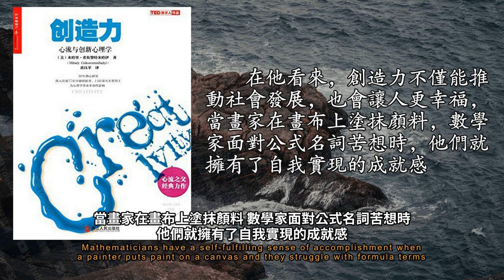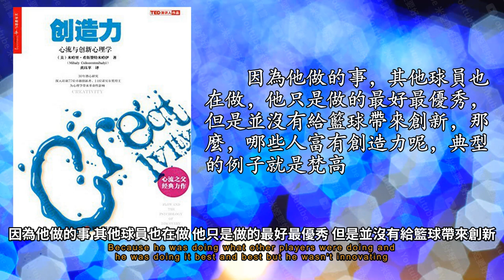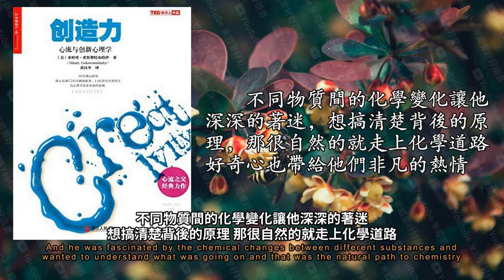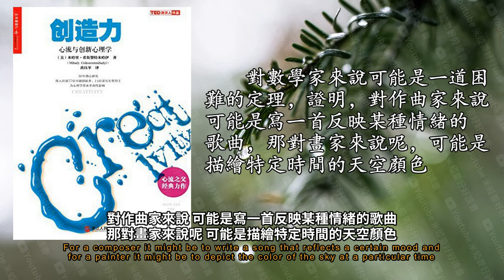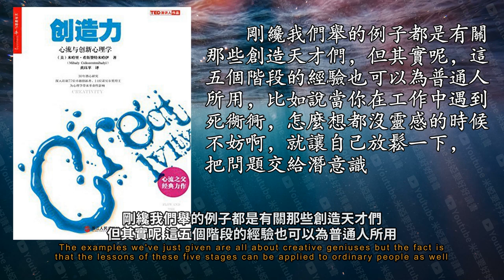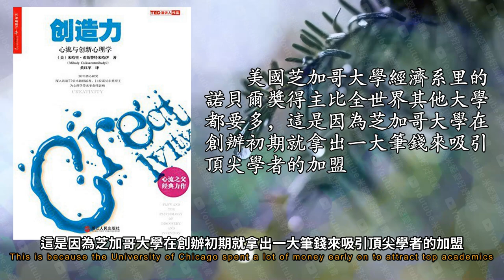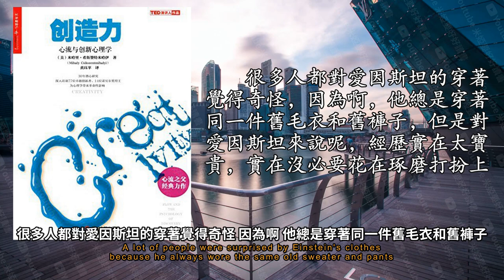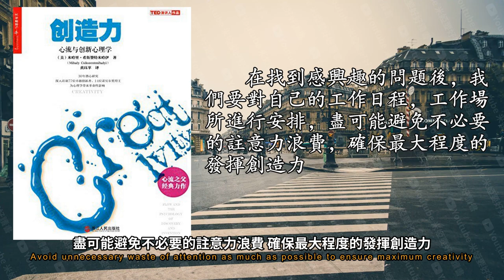《創造力》：揭開14位諾獎得主的創造力機制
創造力可以說是當今最被重視的素質之一
公司老闆希望員工具有創造力 不斷開發出新的產品
他還採訪了許多富有創造力的專業人士 其中包括了14位諾貝爾獎得主
在這本創造力當中 米哈里構建了一個創造力系統 幫我們更好的理解創造力的本質
那直到他自殺之後 人們才意識到梵高的藝術價值
米哈里就認為 創造力的發揮不僅依靠個人 更要依靠整個社會大環境
你要研究物理 就要被各種公式定律 你要學習法律 就要閱讀大量的案例法規
所以呢 學界相當於是一個過濾器 為大眾趣味存真留下真正有價值的創新
學界有很多方式來影響創造力 比如說學界會提出具體要求來促使創新的發生
還是拿文藝復興時期的佛羅倫薩來說
八歲的時候就開始自己研究成方計算
有創造力的人常常能夠根據不同的場景展現出互相矛盾的性格
又能表現出外向的一面 和學界積極的溝通交流
有創造力的個人往往很有 性格複雜 有好奇心 又常常能體驗心流
分別是準備期 醞釀期 動息期 評價期和製作期
對數學家來說可能是一道困難的定理 證明
百年孤獨的作者馬爾克思就說過 他的創作衝動來自於童年時聽到的神話和民間傳說
比如說開發抗腫瘤的藥物 或者搞清楚某種疾病的成因
但米哈里的採訪者都同意把問題交給潛意識處理 讓自己去做些其他的事反而能夠促進問題的解決
認知心理學就認為 醞釀期的本質是潛意識對已有信息進行加工的過程
這種說法呀可能會讓人誤會以為有手好弦就能產生靈感
於是他開始構思人物設計情節 花了十幾年才完成了哈利波特系列小說
數學家安德魯懷爾斯的最大成就就是證明瞭費馬大定理
好 那說到這裡呢 我們總結一下第二部分的內容
在醞釀期 我們用潛意識來加工信息 產生靈感 並被我們洞悉到
最終呢 將靈感變成可以拿給學界評價的作品
而米哈里認為個人的選擇很關鍵
你能第一時間獲得藝術界的前沿動態 知道什麼風格和題材受人歡迎 自然也就利於你的創作
在這些城市裡生活呢 還有一個好處 你可以遇到許多同行
而現在的高科技公司在設計大樓時 都會考慮風景因素
這背後的原因就在於 醞釀期的靈感產生不能靠常規思考 而是要發揮潛意識的處理能力
他恨不得拆開看到的每台機器 搞清運行原理
從而加深對問題的記憶和理解
那具體怎麼做呢 米哈里給了三點建議
所以我們要盡可能安排工作時間 讓他符合我們的生物中去最大程度的發揮創造力
有句話說得好 不要因為埋頭趕路而忘了抬頭看路
同時 長時間的工作會積累壓力和疲憊 這時呢就需要放鬆來換換腦子
他們能夠提醒你你是怎樣的人 你取得過怎樣的成就 有著怎樣的目標
這種潛移默化的心理暗示能創造出讓我們更專註的空間 避免註意力的耗散
並保持對世界的好奇心 尋找自己感興趣的領域和問題